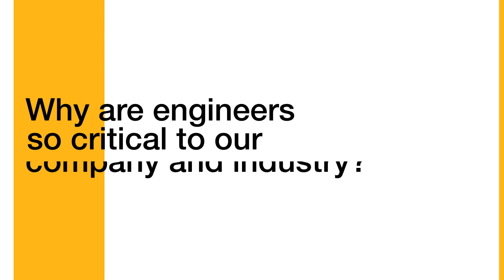Engineers Week 2022 at Dematic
From February 20 – 26, 2022, all of us at Dematic are celebrating the accomplishments made by our engineers all over the globe to drive innovation in supply chain technology. Hear from Jason Cooper, Chief Operations Officer at Dematic, about the value our engineers bring to our customers by reimagining the possible.